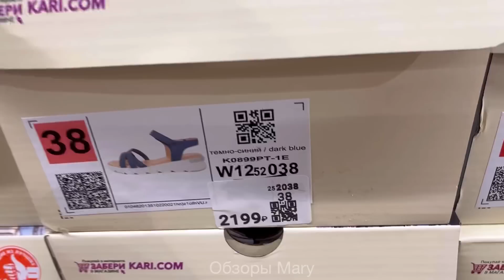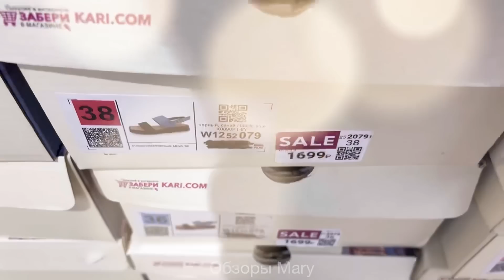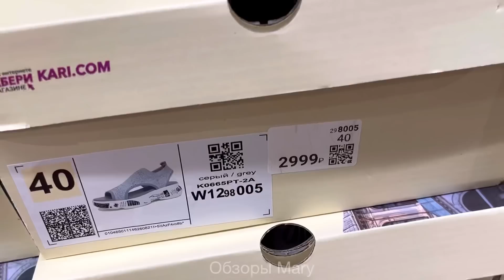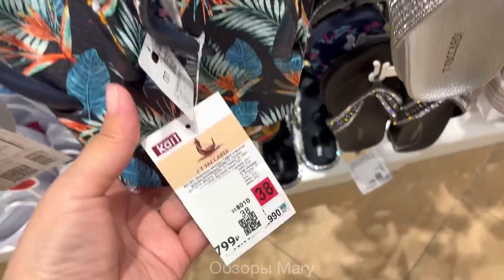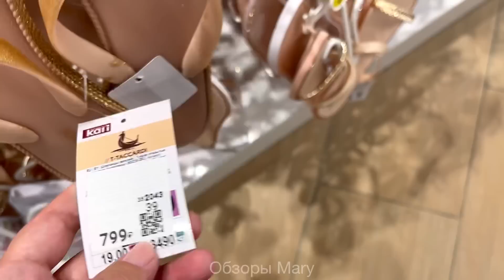KARI SHOE STORE 💖GRAND SUMMER SHOES SALE! I DON'T BELIEVE MY EYES! REVIEW KARI JULY!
❤️ Top models t-Taccardi, Pierre Cardin, Alessio Nesca!
Excellent quality and reasonable prices!
KARI Review June 2022
 Rostov-on-Don shopping center Megamag

❤️ HURRY TO KARI FOR GREAT SHOPPING! PROMOTION 1+1=3 BUY 3, PAY FOR 2

❤️ FOR COMMERCIAL OFFERS our email -

💫 You can make purchases of shoes and accessories on the official website of the company KARI INTERNET STORE has a large and varied catalog filled with products for every taste at an attractive price.
Kari's website contains a wealth of reference materials for buyers.

SHOE SHOP KARI,
trends 2022,
summer 2022,
summer shoes 2022,
pierre cardin shoes,
Kari discounts -50%,
Pierre Cardin leather shoes,
Pierre Cardin Sale,
KARI NEW COLLECTION,
KARI novelties,
curry summer shoes,
curry bags,
KARI shoe review,
Kari Review July 2022,
store,
shoes taccardi,
Alessio Nesca shoes,
pierre cardin shoes,
sale in curry,
bags in Kari,
shoes in Kari,
kari shoes,
curry stock store,
curry store discounts,
shoe discounts,
kari shoes catalog,
kari women's shoes shop,
kari store mens shoes,
cari shop baby shoes,
curry accessories shop,
mary mi,